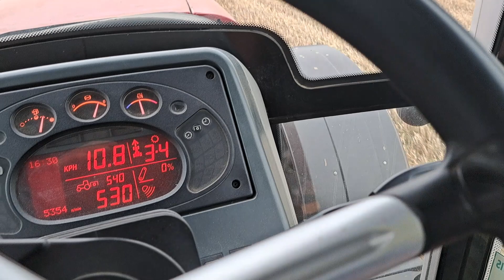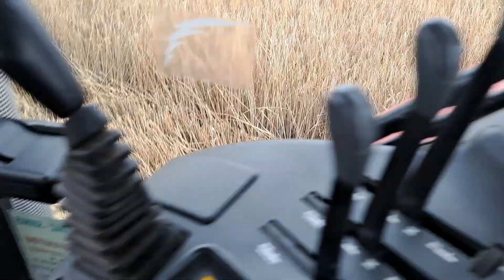Kosimy żyto BS-Z110